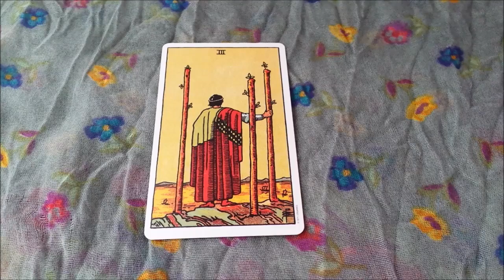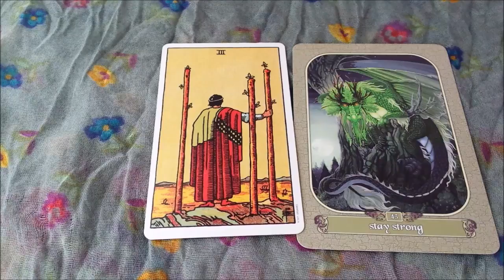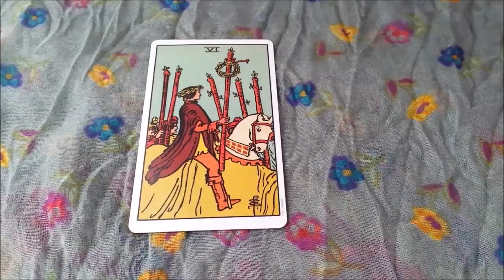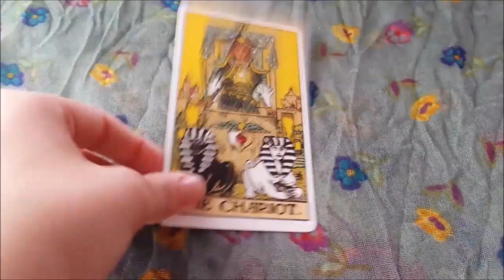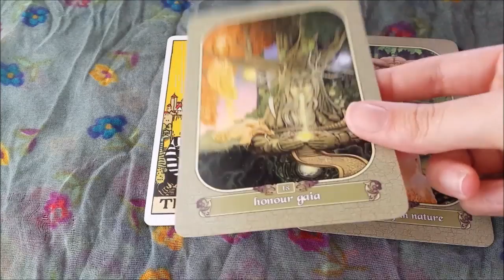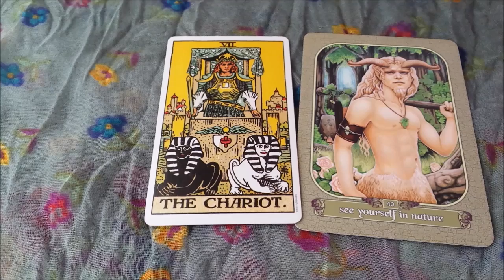Scorpio August 2016 Tarotscope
Have a wonderful month Scorpio:)
much love and many blessings to you all:)

I used The Rider Waite Tarot Deck and The Messenger Oracle by Ravynne Phelan